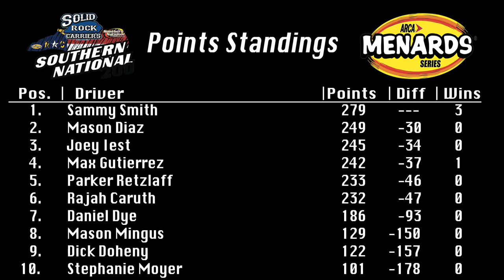2021 Southern National 200 @ Southern National Motorsports Park | ARCA Rewind Show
Looking back on Saturday's Southern National 200 from Southern National Motorsports Park with race results, the current points standings, and commentary on the race.

Thumbnail photo courtesy ARCA Racing.